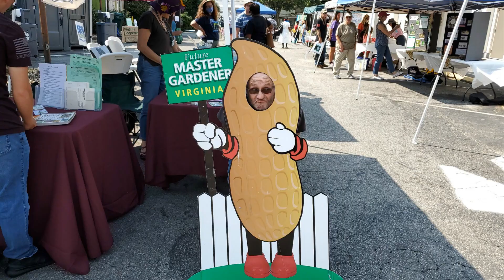WHE on the Road at A Taste of Suffolk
Join the WHE gang as we visit A Taste of Suffolk in Suffolk Virginia!
A wonderful and vibrant event all kinds of people from all kinds of places enjoy an amazing day!